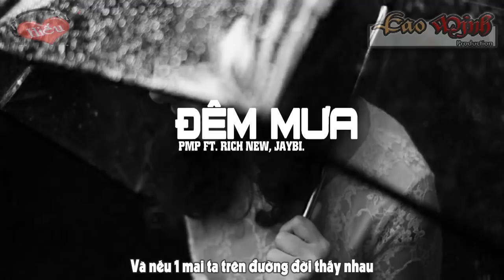Đêm Mưa - PMP ft. Rich New, JayBi [Video Lyric Official HD]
Title: Đêm Mưa - PMP ft Rich New & JayBi

Links Mp3:Update...
**Video + Effect Trans + Designer:
Lyric: